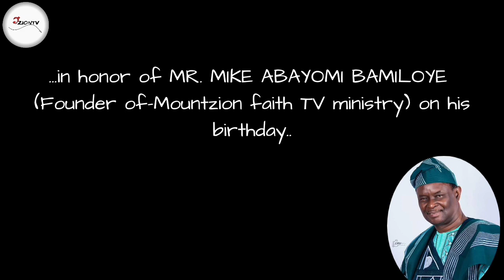Deaf Community celebrates with Mr. Mike Abayomi Bamiloye on his Birthday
The Deafcommunity celebrates with Mr. Mike Abayomi Bamiloye
(Founder of Mountzion faith TV Ministry)on his 61th Birthday with
A Yoruba song/dance